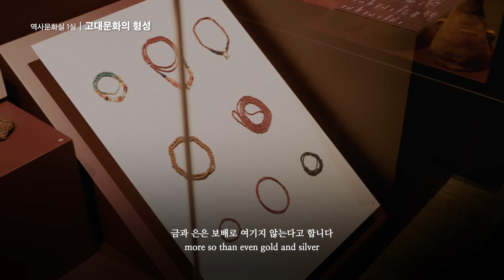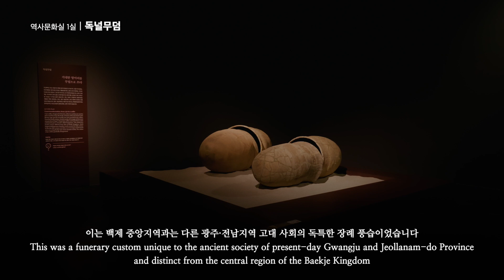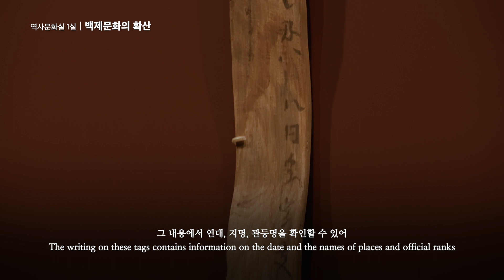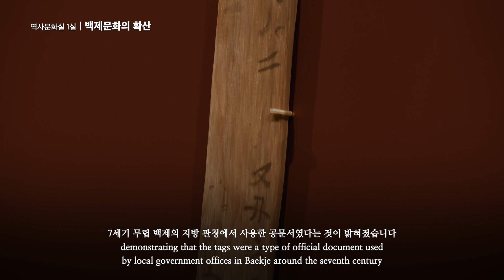6월 '큐레이터와의 대화' - 역사문화실 1: 삼한·삼국시대 History and Culture Gallery: Ancient Culture (ENG SUB)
[교육] 6월 '큐레이터와의 대화' - 역사문화실 1: 삼한·삼국시대 무관중 녹화중계 History and Culture Gallery: the Samhan & Three Kingdoms Periods

6월 '큐레이터와의 대화'는 지난 3월 8일 새롭게 문을 연 역사문화실 1 삼한·삼국시대 문화와 연계하여 진행됩니다.
삼한~삼국시대 광주·전남에서는 옹관 무덤이나 원통형토기 등 독특한 문화가 발전하였습니다. 전남 동부의 순천 운평리 유적 등에서는 가야와의 교류 모습을 확인할 수 있습니다.
5세기 후반~7세기 대에는 금동관모와 같은 백제의 중앙 문화와 생활양식이 점차 자리 잡았습니다.
국립광주박물관 노형신 학예연구사와 함께하는 이번 큐레이터와의 대화에 많은 관심과 참여 바랍니다.

📍 7월 ‘큐레이터와의 대화’는 역사문화실 2를 주제로 김영희 학예연구사와 함께 할 예정입니다. 7월 28일 수요일에 또 만나요! :)